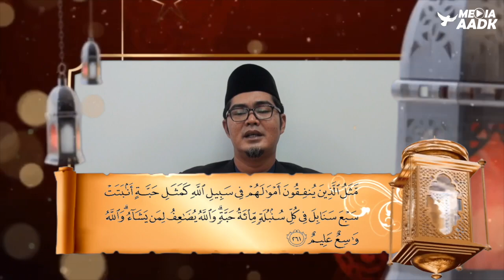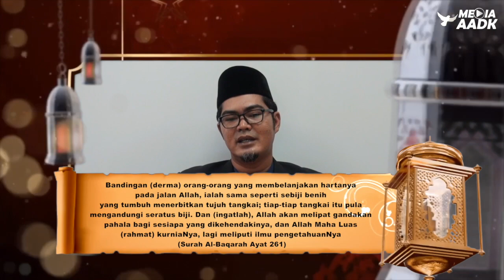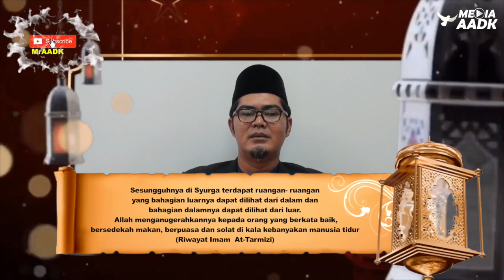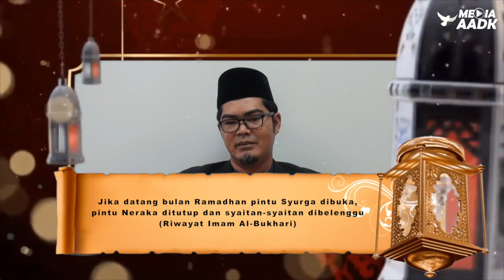Tazkirah Ramadhan l Ajaibnya Bersedekah Di Bulan Mulia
USTAZ SAHAL BIN HARUN
Pen. Peg Hal Ehwal Agama Islam l AADK Negeri Kedah